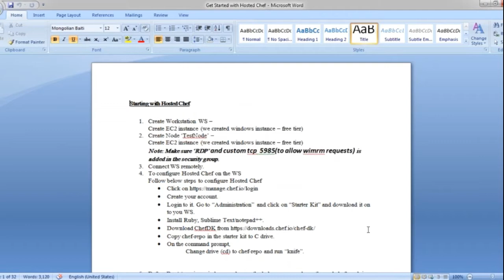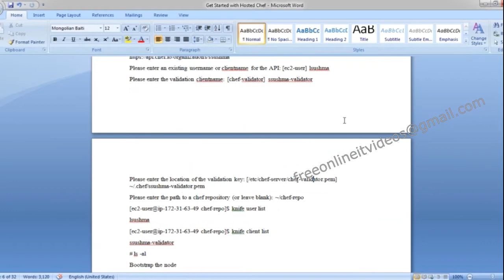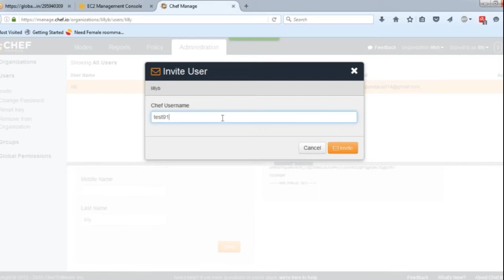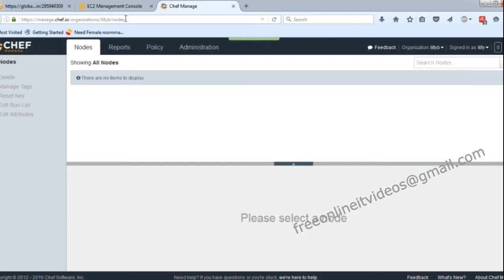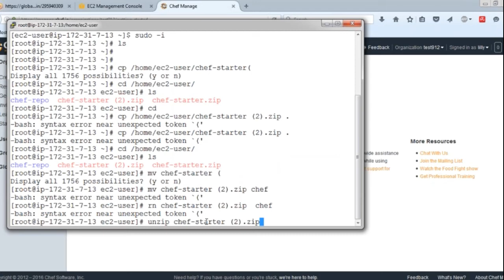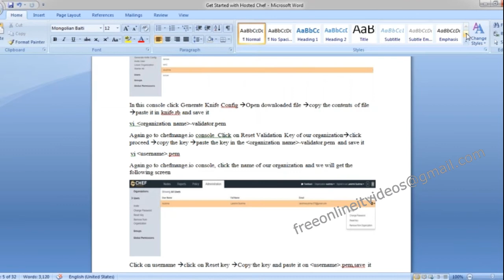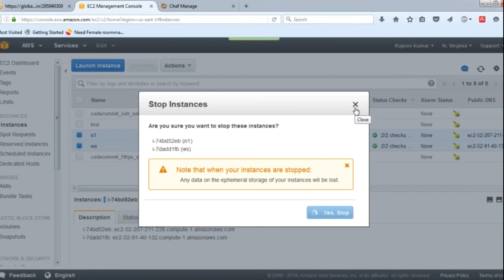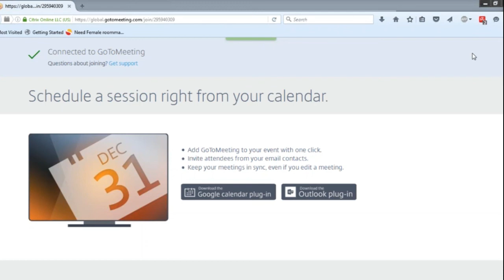DevOps Tutorial | DevOps Tutorial for Beginners | DevOps Training Videos | Class 38